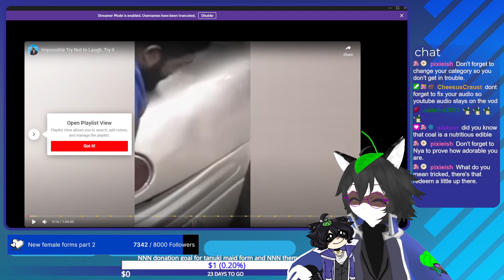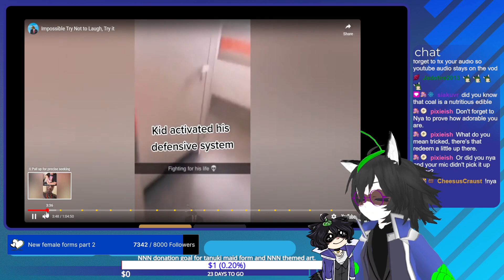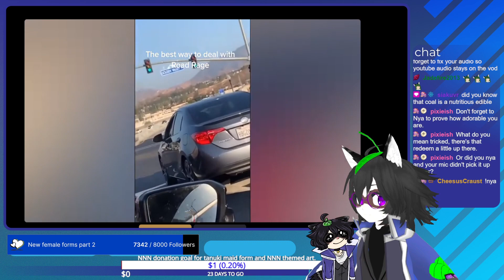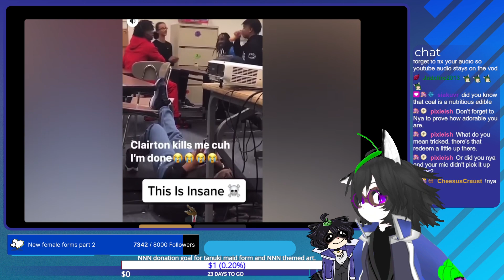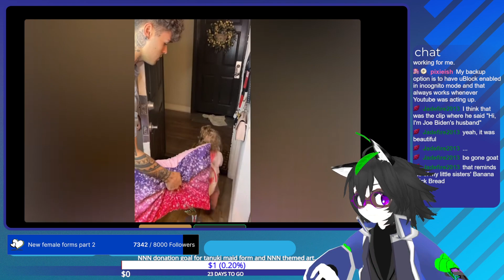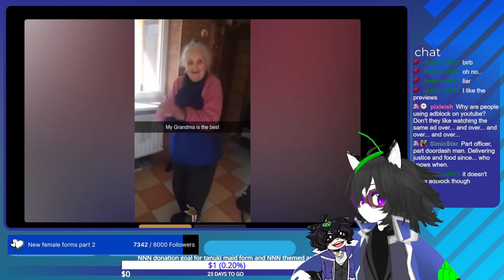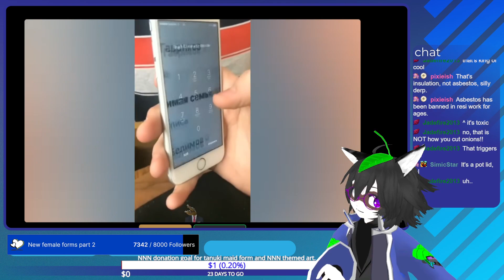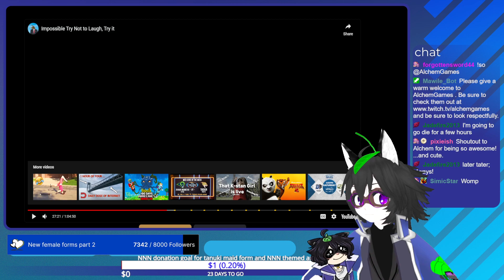Back to the apocalypse with zomboes.